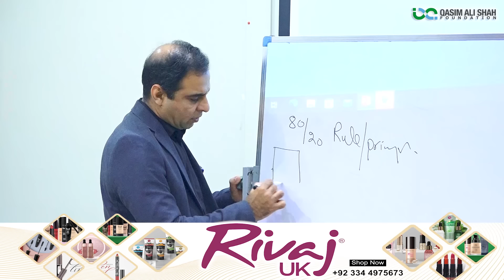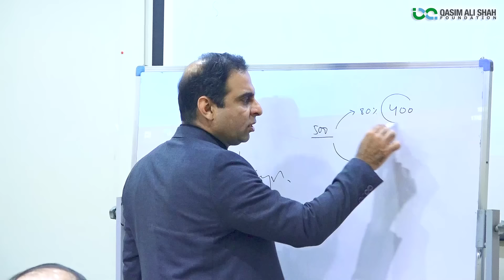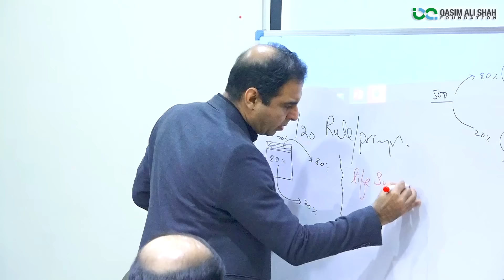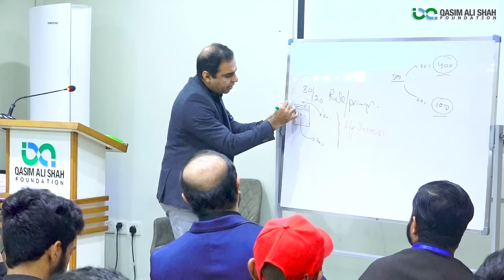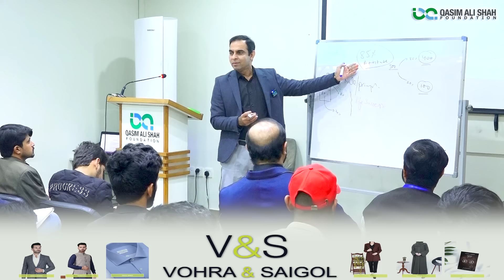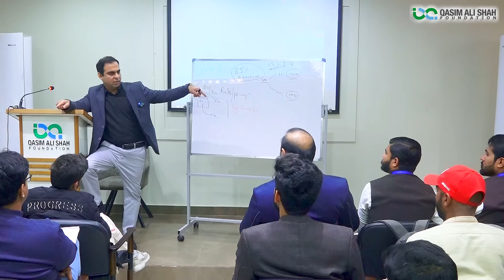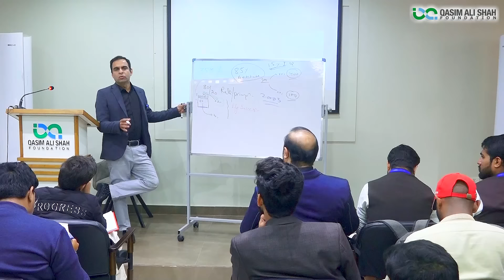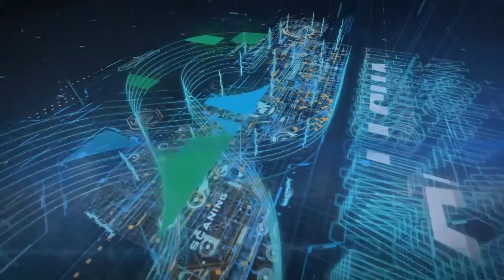80 20 Rule For Students - Qasim Ali Shah